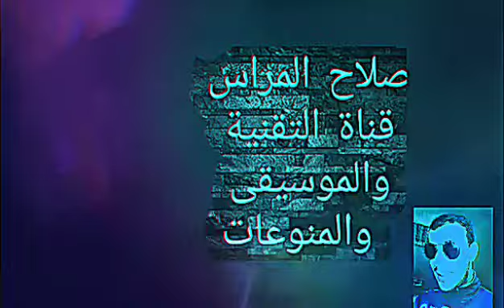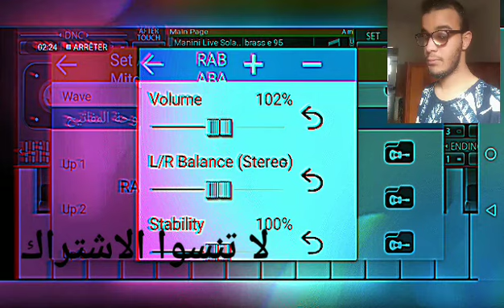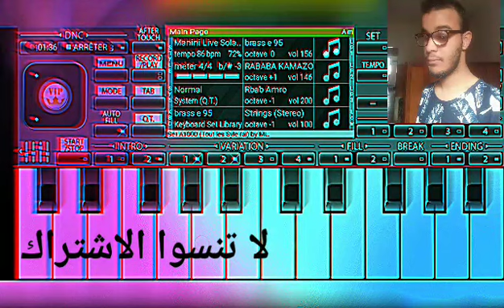تعليم عزف اغنية هي تزوجت وتهنات hya tzwjet wethennat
تعليم عزف اغنية هي تزوجت وتهنات hya tzwjet we thnnat
رابط تحميل السيتات